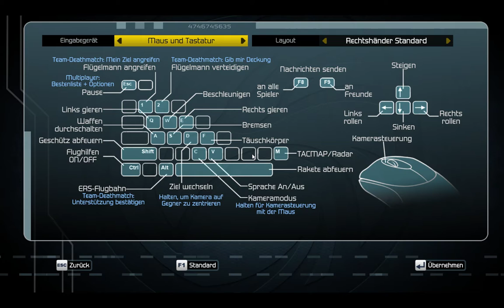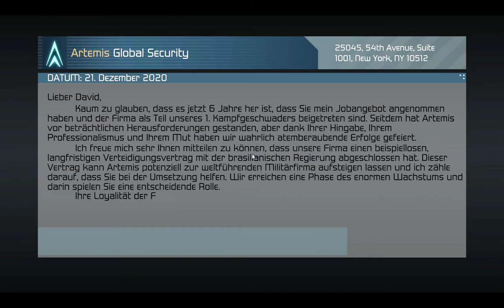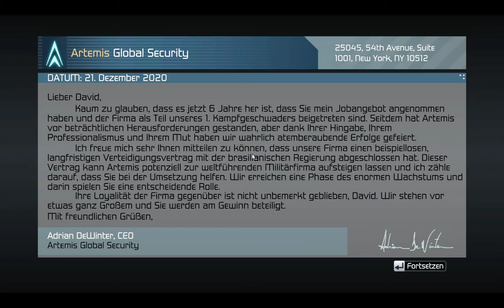Retro Dienstag: Tom Clancy's H.A.W.X #3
Willkommmen zurück zum Retro Dienstag (den ich ausversehen immer mal wieder Strategie Dienstag nenne😅). Heute schauen wir uns das vorerst letzte Spiel der Reihe an. Das Flugzeug Action Spiel Tom Clancy's H.A.W.X